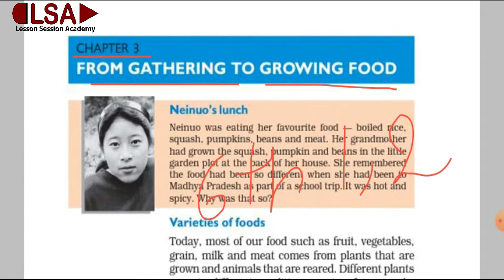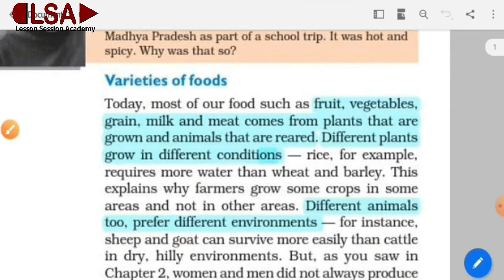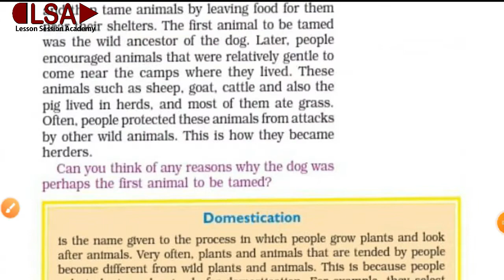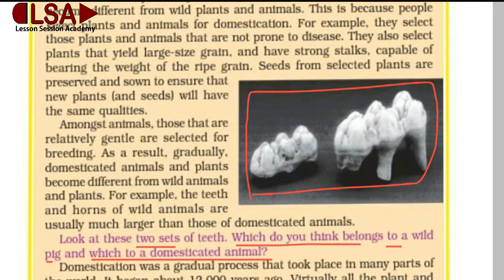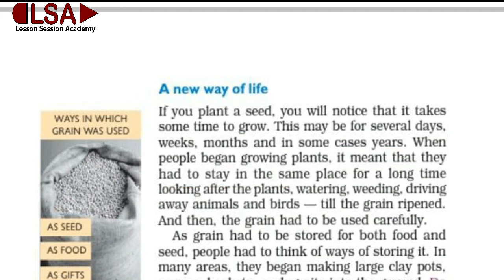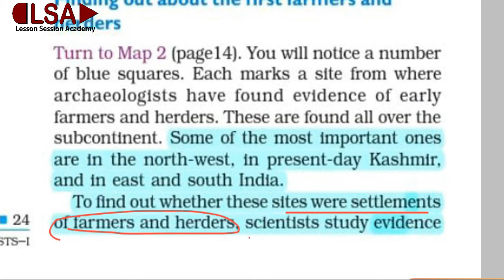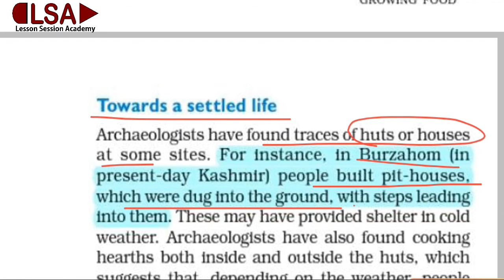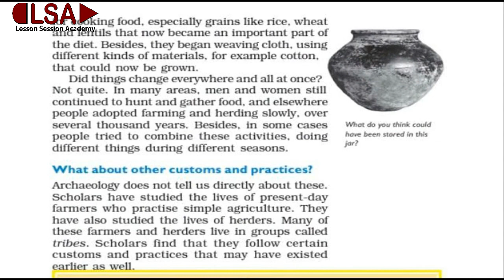class-6 NCERT (History) chapter -3 : From gathering to growing food || Lesson Session Academy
This is video of class-6 NCERT (History) chapter -3 : From gathering to growing food.

In this video we have discussed about varieties and sources of food. Then we have discussed the beginning of farming and herding and process of domestication in detail.
Then we have learnt about how earliest people started a new life in which they learnt growing and storing food. We have also discussed about first farmers and first herders with the help of map.
In the end of this video we have discussed about how earliest people moved towards a settled life.

In this video we have discussed all  the topics in a easy and simple manner.

 This video is helpful for students of class -6 and also useful in CTET/ HTET/UPTET/KVS/NVS/DSSSB.

(3) Class 6 NCERT History Chapter 2 : On The Trail of The Earliest People (PART 1 )

(4) Class 6 NCERT History Chapter 2 : On The Trail of The Earliest People (PART 2 )